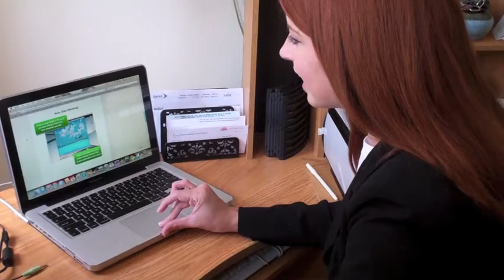Enzyte Commercial Spoof for GoToMyPC (Natural Work Enhancement)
Benefits of GoToMyPC:
-Gain Productivity: Just one extra hour of productivity from home or on the road a month could pay for GoToMyPC.
-Decrease Downtime: You can access your office computer during a work emergency, an illness, a snowstorm or another disruption.
-Work from Anywhere at Any Time: Your ability to work after hours from home benefits both you and your employer.
-Reduce IT Overhead: GoToMyPC does not require IT assistance, so you and your company can enjoy the benefits of remote access without the usual high cost associated with implementing a remote access solution.
-GoToMyPC meets or exceeds corporate security requirements: Our state-of-the-art technology includes end-to-end encryption, firewall compatibility, strong password requirements and a wide range of security features. GoToMyPC consistently rates as the best solution by technology reviewers, including PC Magazine, PC World, CNET and many others. For more details, visit our Security & Reliability page.
-Ask your employer about reimbursement for GoToMyPC: Many companies fund or reimburse their employees for using GoToMyPC because of its clear productivity benefits and the value of having employees get any time, anywhere access to important files.